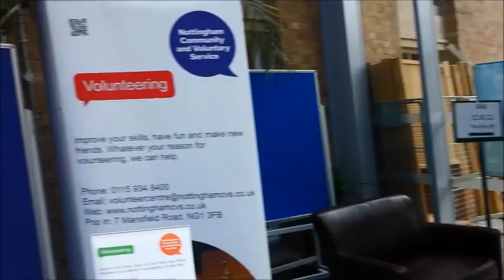NCVS140 (53/140) Caroline promotes volunteering at Mayfest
The University of Nottingham holds an annual Spring event called MayFest - and this year Caroline went along to speak to local people about volunteering.

2015 marks Nottingham CVS’s 140th birthday – and this is one of a series of 140 short YouTube videos we are releasing throughout the year to celebrate our 14 decades at the heart of Nottingham’s community and voluntary sector! For more information about our NCVS140 campaign, go